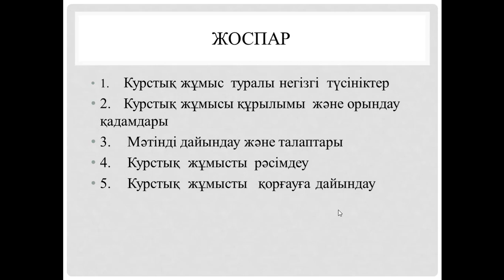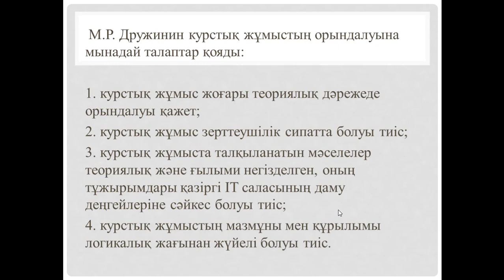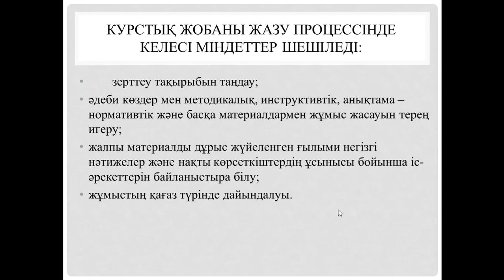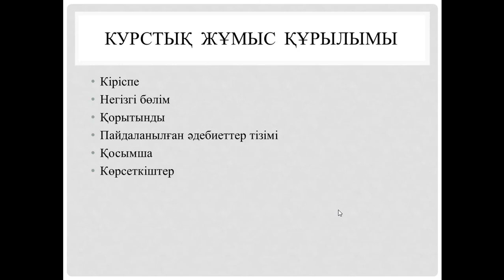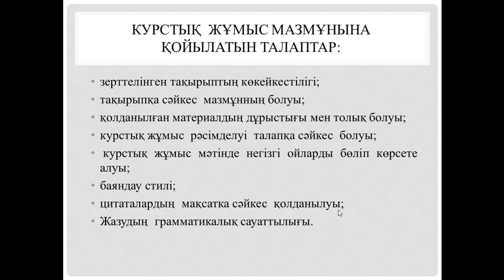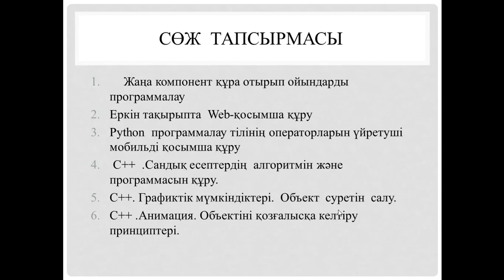Lek10-11. Akad Zhazu